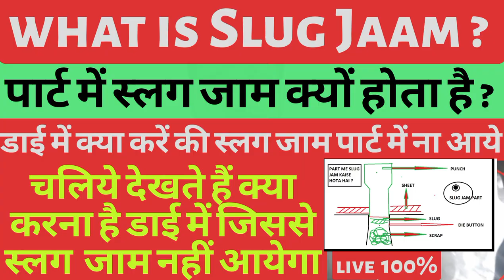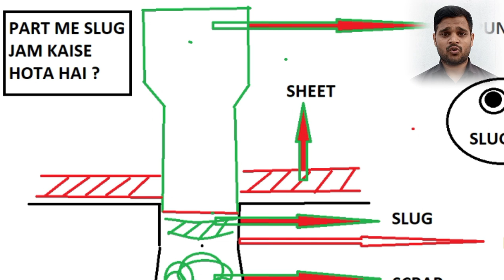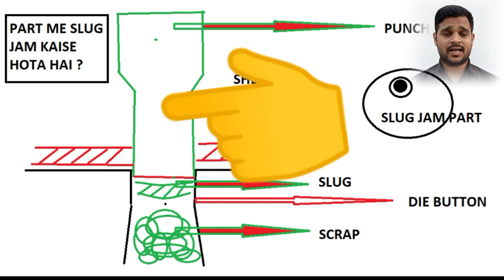What is Slug Jaam ? | पार्ट में स्लग जाम क्यो होता है | डाई मे क्या करे की स्लग जाम पार्ट में ना आये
What is Slug Jaam

पार्ट में स्लग जाम क्यों होता है

डाई मे क्या करे की स्लग जाम पार्ट में ना आये

What is Slug Jaam?H
Slug Jaam Kya Hota Hai
kaise hota hai
Kyon Hota Hai
Kya Karen Ki Na Ho

hello friends welcome my channel doston Aaj Ham aapko is video ke Madhyam Se bataenge Ki slug Jaam kya hota hai kaise hota hai Kyon Hota Hai yah  Agar aapko Janna Hai To is video ko pura dekhiaega tabhi aapko samajh mein aaega ki slug Jaam Kya Hota Hai Kyon Hota Hai To friend  yah sab Kuchh janne ke liye Chale dekhte hain is video ko Jiske Madhyam se aapko Pata chalega Ki slug Jaam Kya Hota Hai Kyon Hota Hai To friends dekhte hain Ek Chhota Sa video clip.